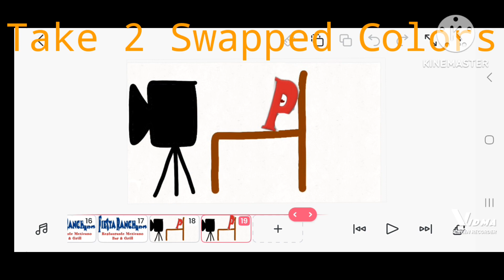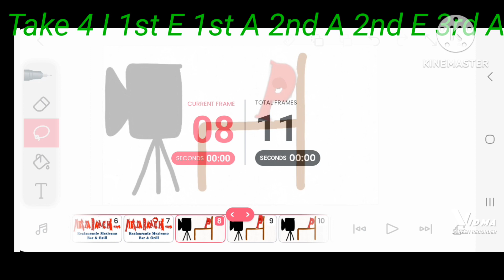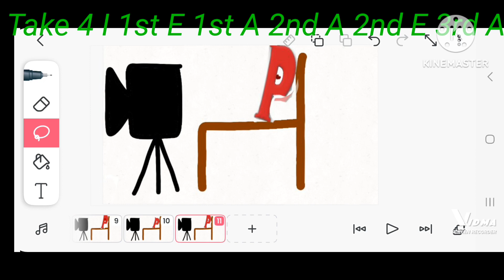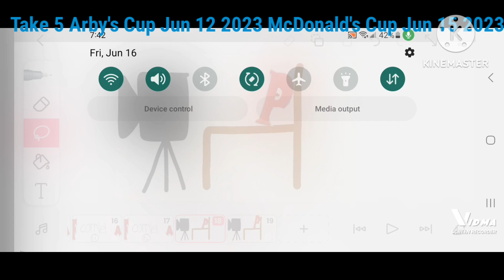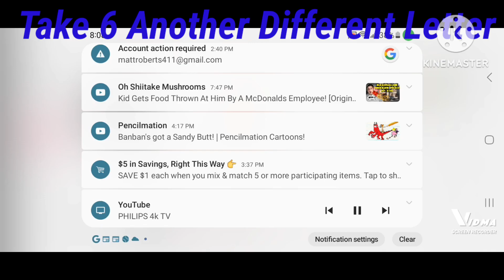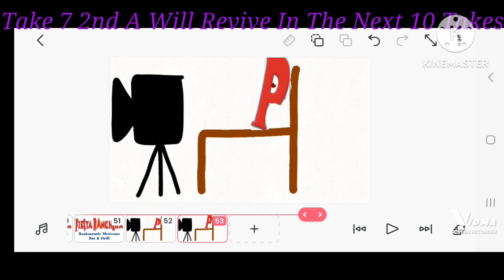Fiesta Ranchera Logo Bloopers Part 1 Takes 1-7